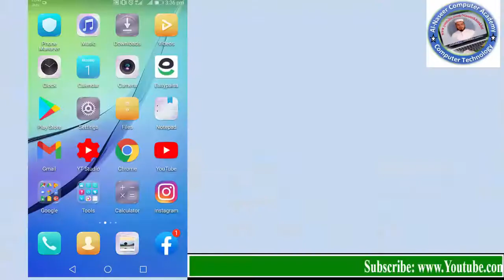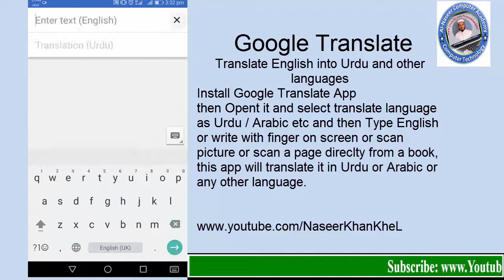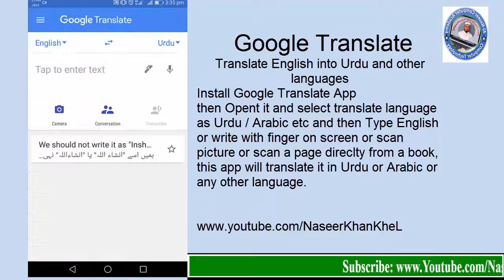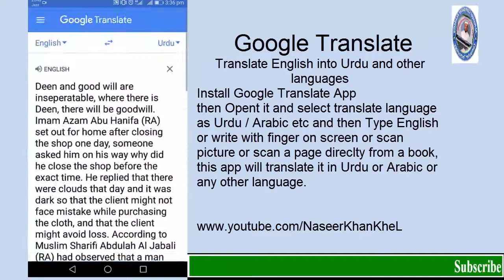Google Translate | How To Translate English To Urdu Using Mobile Camera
How To Translate English To Urdu Using Mobile Camera

Translate English into Urdu Arabic

English to Urdu Translator and Dictionary allows you to translate from urdu to English as well as from English to urdu. This translation feature now allows you to know English to urdu translation and urdu to English translation of your desired texts.
انگلش سے اردو میں ترجمہ کریں

All you need to do is to install the app on your phone and translate any of your English text into urdu